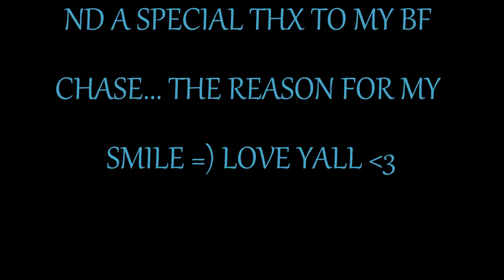some pics of my shoot..